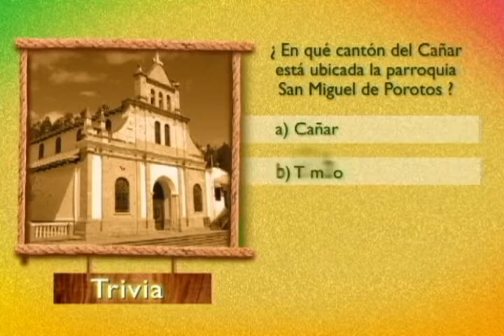Alfarería tradicional sin torno mecánico